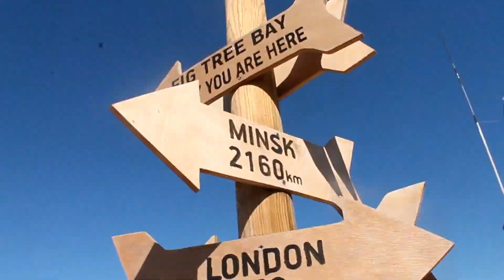ΠΑΤΡΙΝΟ ΚΑΡΝΑΒΑΛΙ 2018 PATRAS CARNIVAL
ΕΛΛΑΔΑ - GREECE
Cypriots On The Road
Wander Travel Film Cyprus Productions - WTF CY
Adventure - Scuba Diving - Fishing - Skiing - Snowboarding - 8ballpool - Tennis - Beachvolley - NatureWander - Mountaintclimbing - ATVriding - Party - Waterpark - Travelling - Filming

 A Wander Travel Film Cyprus Productions
Filmed - Edited - Produced by Elias Kyriacou
and Kyriacos Hadjichristodoulou
Directed by Andreas Kyriacou
 Armin van Buuren vs  Vini Vici feat  Hilight Tribe - Great Spirit (Extended Mix)
Big Shaq - Mans Not Hot